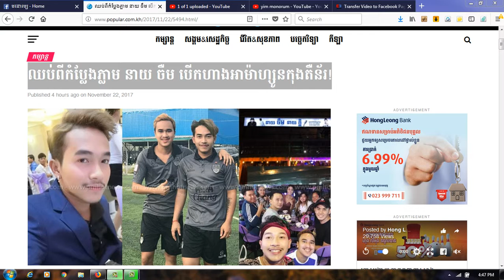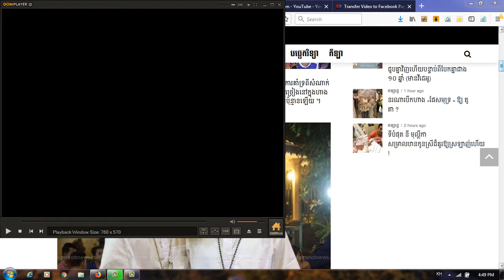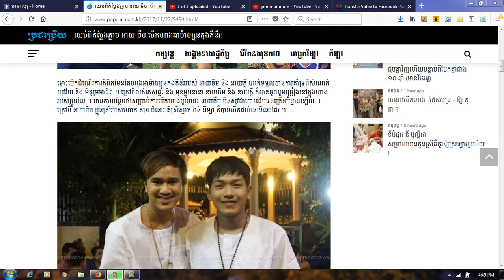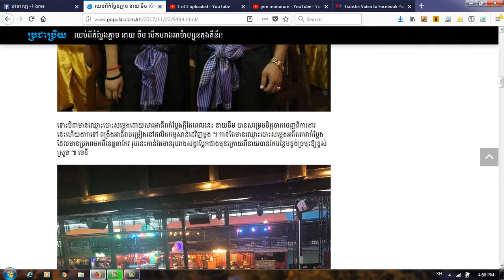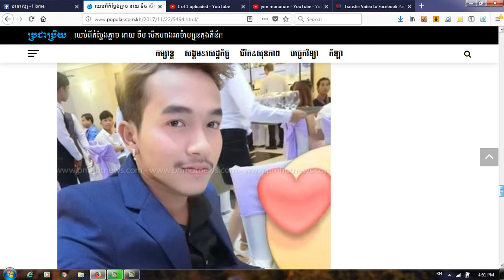ឈប់​ពី​កំប្លែង​ភ្លាម នាយ ចឺម បើកហាង​អា​ម៉ា​ហ្សូ​ន​កុងតឺន័រ​!(ព័ត៌មានតារា)